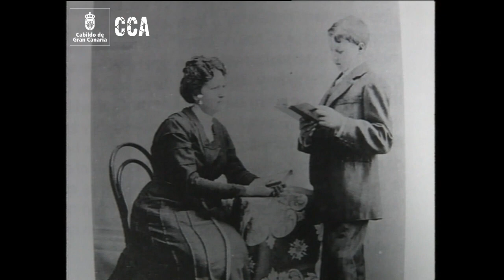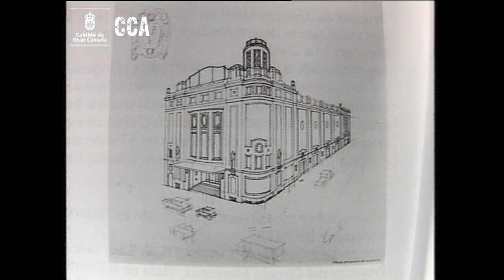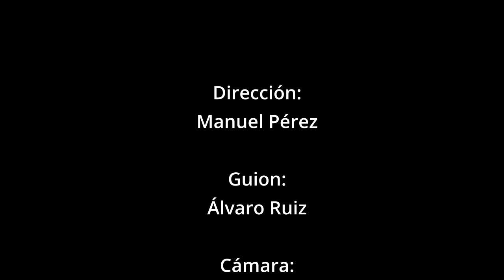Arquitectura Racionalista | Jose Enrique Marrero Regalado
José Enrique Marrero Regalado nació en 1897 en la isla de Tenerife y tras estudiar y trabajar en la península durante algunos años regresa a Canarias definitivamente. Esta producción del Cabildo de Gran Canaria, de principios de los años 90 del siglo pasado, hace una semablanza de uno de los máximos artífices de la Arquitectura Racionalista y Regional de Canarias.